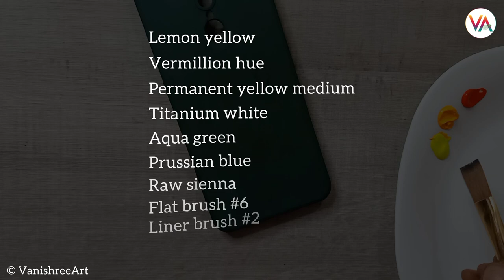📱Phone Back Cover Painting With Acrylic Paints | Diy Aesthetic Mobile Phone Case | Butterfly Design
MATERIAL DETAILS :

Crimson
Lemon yellow
Vermillion hue
Permanent yellow medium
Titanium white
Aqua green
Prussian blue
Raw sienna
Flat brush #6
Liner brush #2

❌©️ If u paint and post this image on any social media platforms, please mention @VanishreeArt

❌ Please don't alter, re-upload, remove logo and watermark or any other changes in original video.